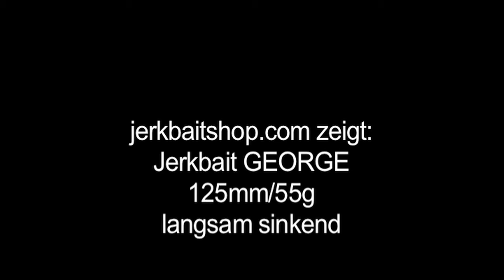Jerkbait GEORGE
Jerkbait GEORGE von MM lures.
Ein handmade lure aus Novi Sad. Hervorragendes Köderdesign, eine superfeste Versiegelung und im Freiwasser getestete Laufeigenschaften zeichnen diesen Raubfischköder aus.